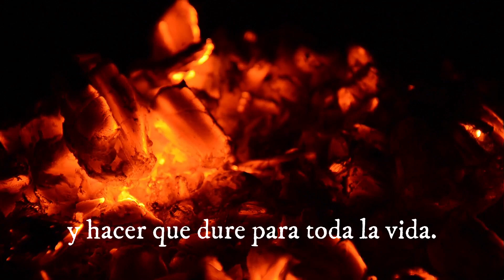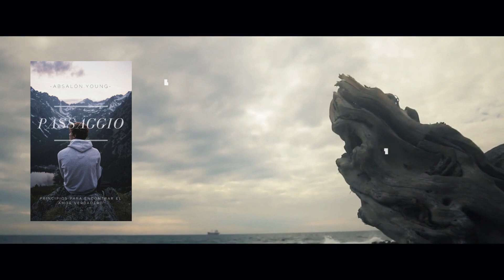Passaggio [Trailer] - Absalón Young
Descubre la hipnotizante historia que pondrá a prueba la determinación de Sebastián en su búsqueda incansable del amor verdadero. El espíritu luchador de este joven le llevará a descubrir el secreto para encontrar un amor sin límites. Pero no será fácil, sobre todo cuando le toque perder el corazón al vivir la pasión de un amor que lo conduce a una crisis emocional, la que pondrá en tela de duda si todos estamos hechos para amar, y ante la cual tendrá que plantearse la posibilidad de renunciar o seguir luchando por el amor de Mia, quien ha decidido terminar la relación luego de varios años de noviazgo. El drama se complica cuando, un tiempo después, Sebastián se enamora de Grace, una joven doctora que podría ser el amor de su vida, y por quien vivirá una experiencia de autoconocimiento que le permitirá encontrar el amor que transformará su existencia. Acompaña a Sebastián  a vivir esta historia basada en hechos de la vida real que te ayudará en tu búsqueda personal del amor verdadero.

Soundtrack: Sacrifice by Steve Jablonsky

Ya disponible en Amazon!